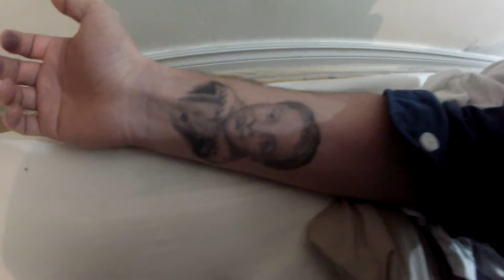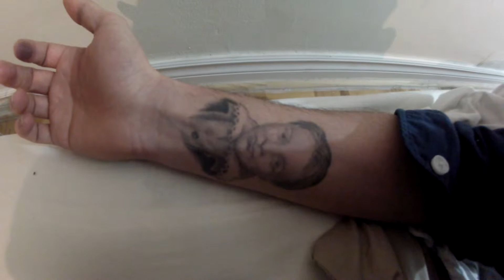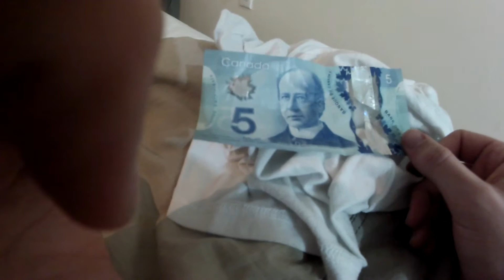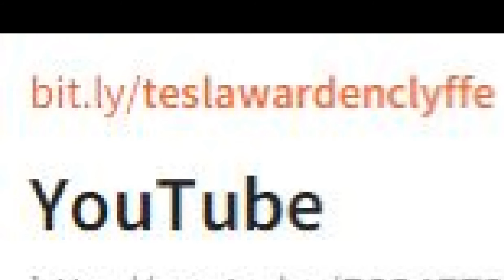Throwback - Where Does The Devil Live